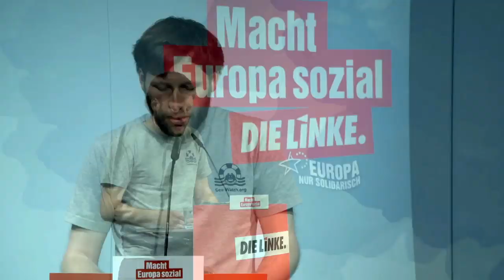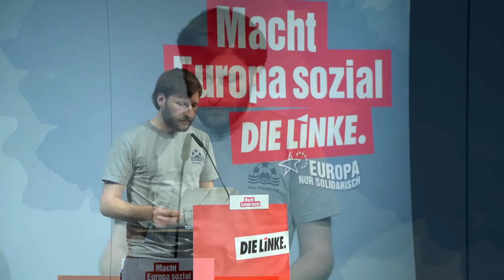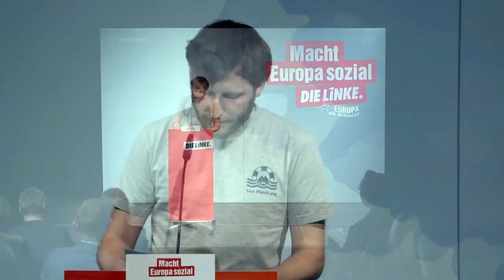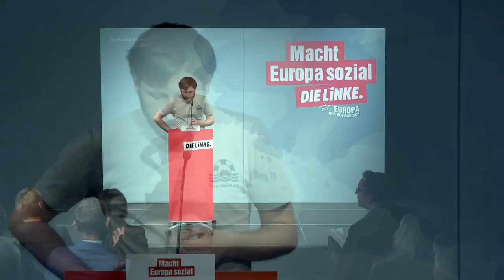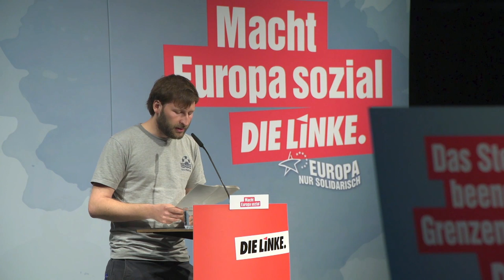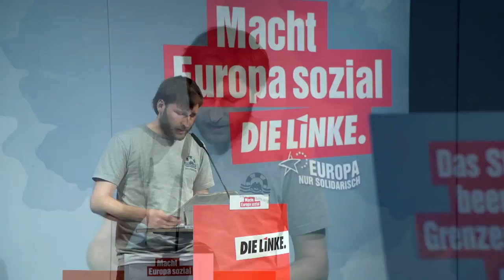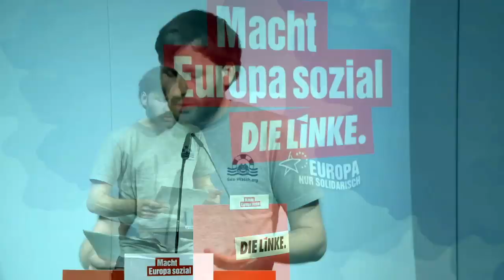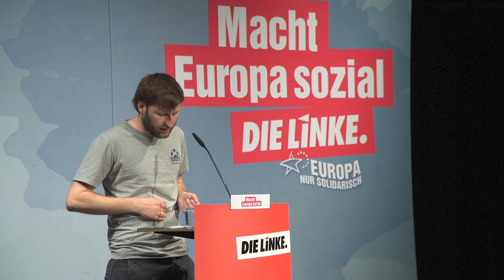Europa-Konvent: Ruben Neugebauer von „Sea Watch“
Wir fordern nichts weiter als die konsequente Einhaltung von Konventionen, auf die man sich nach dem Zweiten Weltkrieg aus gutem Grund geeinigt hat. Das ist eigentlich auch gar nicht links, sondern stockkonservativ!